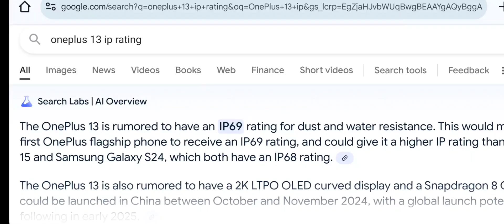oneplus 13 (loading...) what's cooking? | OnePlus 13 pro | OnePlus 12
The OnePlus 12 was unveiled in December last year, but its

 successor - the OnePlus 13 - might arrive as early as October.

The OnePlus 12 came with the Snapdragon 8 Gen 3 SoC,

and if the OnePlus 13 arrives in October, it will be one of the first devices powered by the Snapdragon 8 Gen 4 chip, which will go official in early October at the Snapdragon Summit in Hawaii.

There's no word from OnePlus about the OnePlus 13 yet, but rumors claim the smartphone will come with a 6.8"
 1440p 8T LTPO screen,

a 6,000 mAh battery,

 100W wired charging, and 50W wireless charging.

The OnePlus 13 is said to feature a triple camera setup on the rear, comprising 50MP primary (Sony LYT808),

50MP ultrawide (Sony IMX882), me
and 50MP periscope telephoto (Sony IMX882, 3x optical zoom)

 The smartphone is also rumored to have an IP68 or IP69 rating.